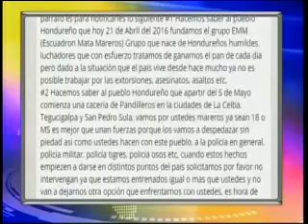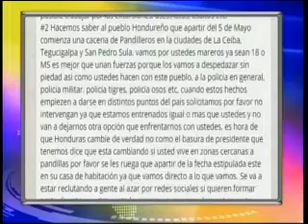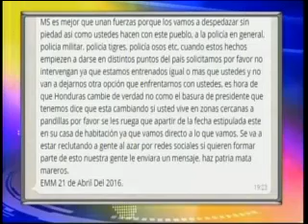El 5 de Mayo inicia la cacería de mareros, según publicación en redes sociales